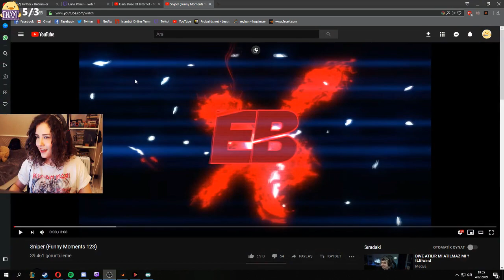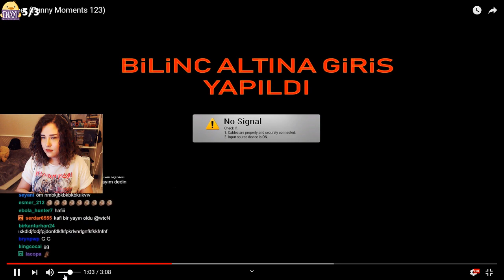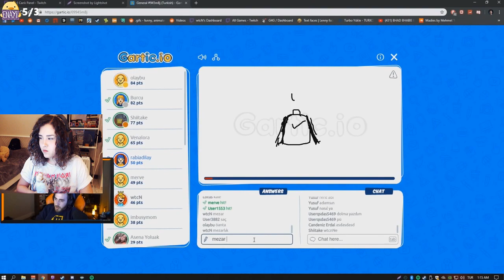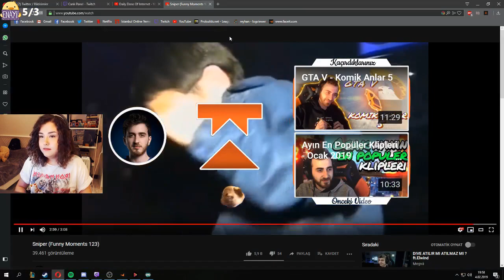Reyhan Wtcn Feritin Funny Momentsini izliyor